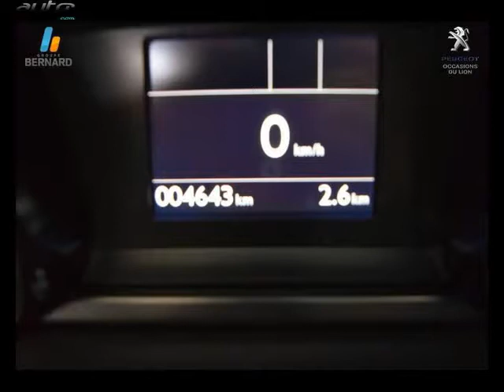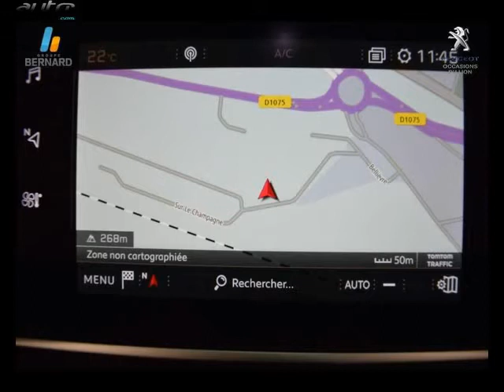Peugeot 308 sw occasion visible à Bourg en bresse présentée par Peugeot bourg en bresse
Cette Peugeot 308 sw occasion disponible à Bourg en bresse dans le 01 est mise en vente par Peugeot bourg en bresse - 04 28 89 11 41 - tous les détails sont